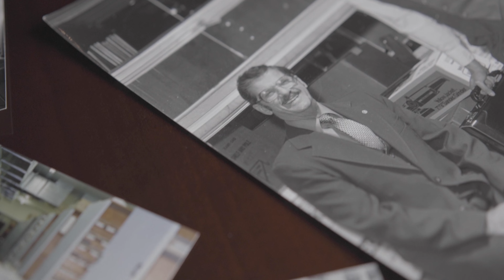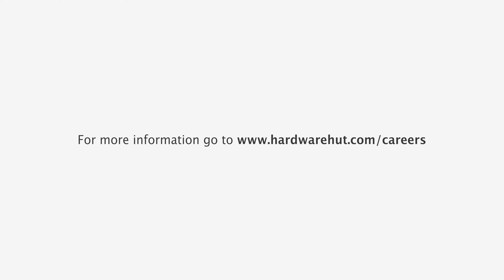Get To Know Spokane Hardware Supply, Inc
Since 1945 it has been our passion to provide great products and excellent customer service.

Take a look at our history, company culture and the people who have shaped Spokane Hardware Supply, Inc. over the years!